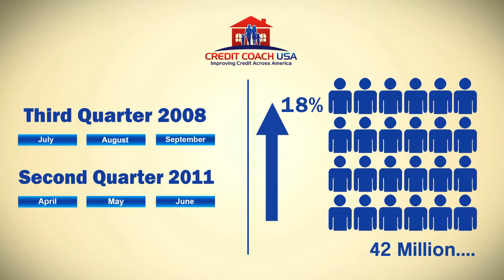credit coach usa